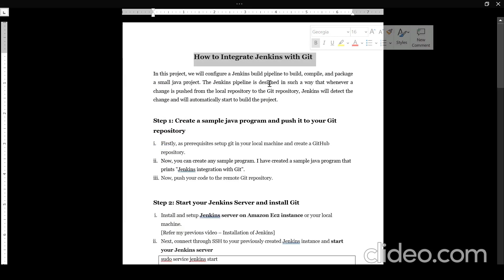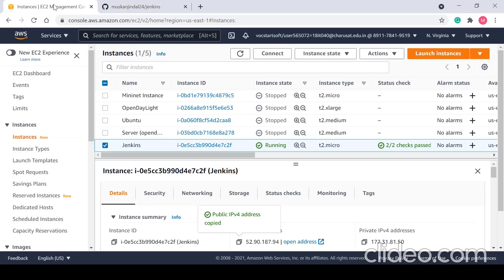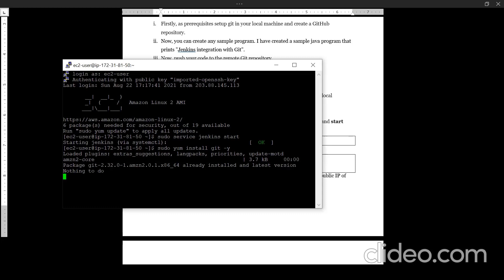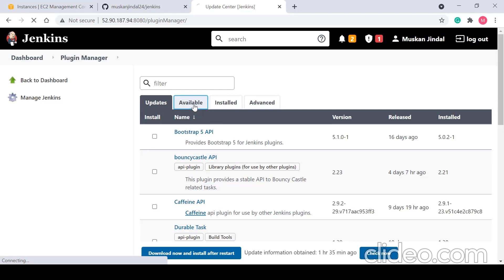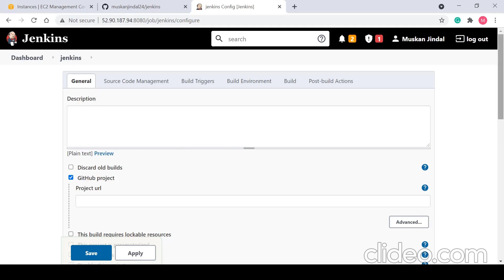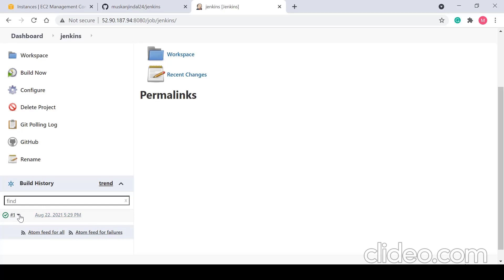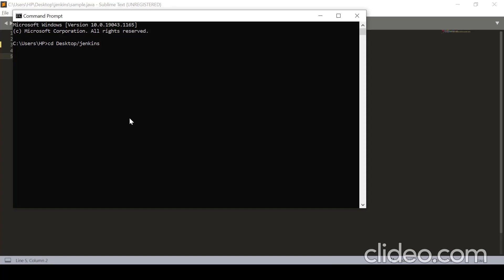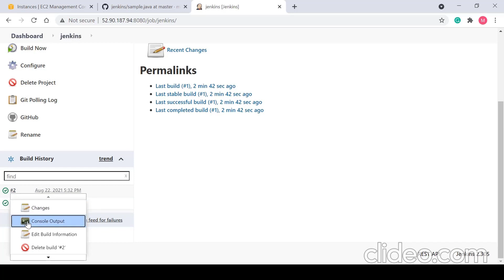Jenkins Git Integration | How to Integrate GitHub with Jenkins build after each commit [AWS CICD 2]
How to integrate jenkins with github?

Here you will learn basic cicd piplepline using Jenkins and Git. When you will change someihting on git repository it will trigger the pipeline and build using Jenkins.